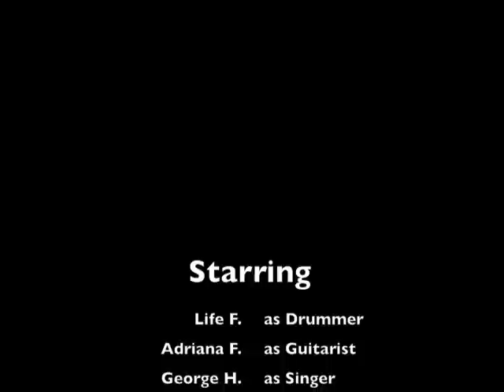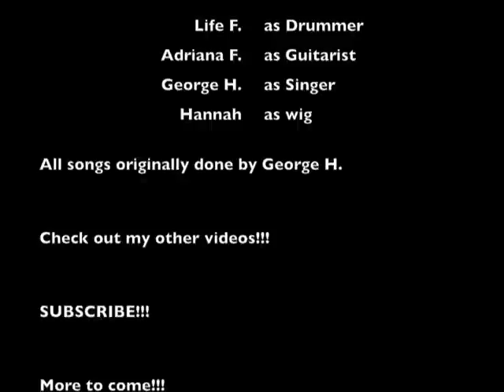"Role Model"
Sooooo, I REALLY wanted 2 make a fun video to this song that I had finished. And I had a bunch of weird ideas. However, I only had my laptop. So, I finally went for it. . . w/my laptop. . . and had fun doing this w/my sister and my cousin. This is probably the best video I've EVER made in my life!! I'm pretty much satisfied now. Also, join my Facebook fan page. George Harris: Actor
(that's the 1)